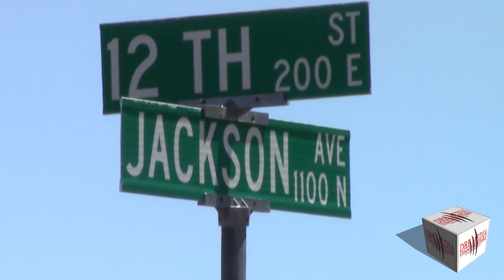DRB MEDIA COMMUNICATIONS DIGITAL NEWS(051720)-OPD MAKE 2 ARRESTS IN CONNECTION TO A MURDER.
THE ODESSA POLICE HAVE MADE TWO ARRESTS IN CONNECTION TO A MURDER THAT OCCURED SATURDAY NIGHT IN CENTRAL ODESSA.

ON SATURDAY, AMY 16TH AT APPROXIMATELY 10:10. ODESSA POLICE AND ODESSA FIRE RESCUE RESPONDED TO THE 1100 BLOCK OF NORTH JACKSON AVE IN REFERENCE TO SHOTS BEING FIRED. OFFICERS MADE CONTACT WITH A 17 YEAR OLD MALE WITH A GUNSHOT WOUND. THE VICTIM WAS TRANSPORTED TO A LOCAL HOSPITAL AND LATER PRONOUNCED DECEASED BY MEDICAL PERSONNEL. NEXT OF KIN WERE NOTIFIED.

THE INVESTIGATION REVEALED THAT THE 17 YEAR OLD MALE HAD MADE CONTACT WITH THE OCCUPANTS OF A BLACK DODGE NITRO. THE DRIVE OF THE DODGE NITRO THEN SHOT THE 17 YEAR OLD MALE IN THE UPPER BODY BEFORE FLEEING NORTHBOUND ON JACKSON AT A HIGH RATE OF SPEED.

THROUGH THE COURSE OF THE INVESTIGATION THE SUSPECTS WERE IDENTIFIED AS DESMOND TUGGLE, 21 YEARS OF AGE AND DESTINY BARRERA, 20 YEARS OF AGE. ODESSA POLICE LOCATED BOTH SUBJECTS SUNDAY MORNING, MAY 17TH IN WEST ODESSA. OPD OBTAINED WARRANTS FOR BOTH SUBJECTS. DESMOND TUGGLE AND DESTINY BARRERA HAVE BEEN CHARGED WITH MURDER 1ST DEGREE FELONY.